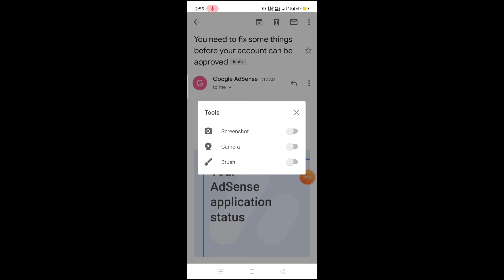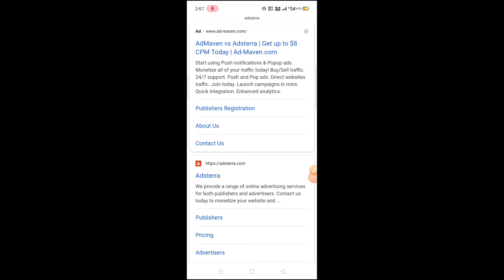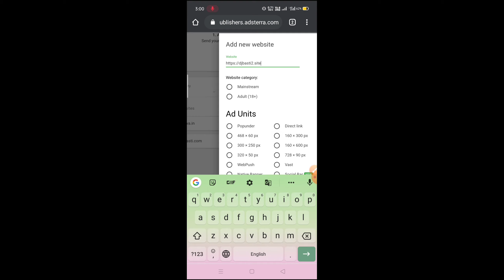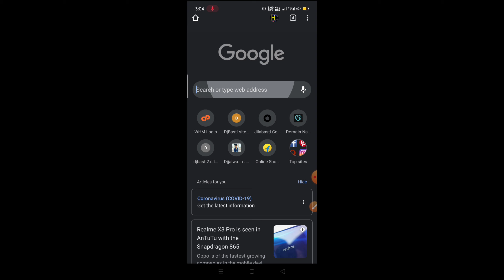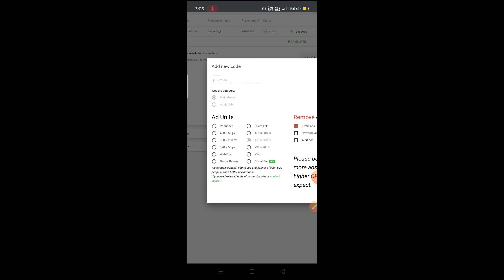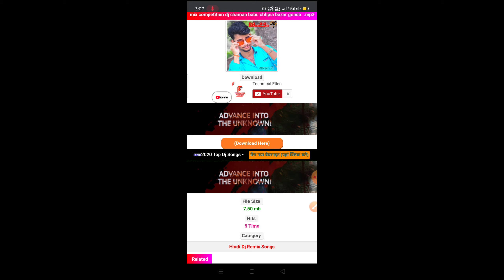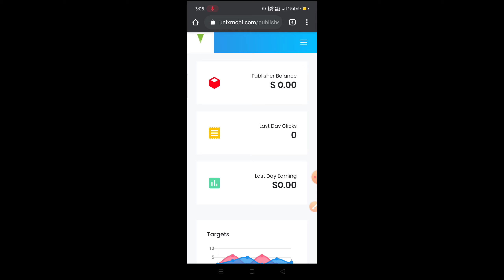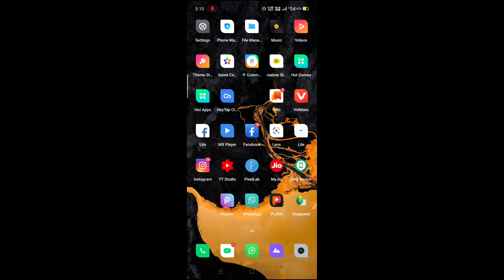Google Addsens Ka Baap 🔥🔥 Hi CPC For Increase Money | Best Ad Network For Online Website 🔥 Wow 👌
- यदि आपको भी हमारी तरह Google addsens का Approvel नहीं मिल रहा तो आप इस विडियो को जरूर देखें,
इस विडियो में मैंने आपको बारीकी से समझाया है की Google addsens से भी अच्छा CPC कैसे पाएं तो आप लोग इस विडियो को जरूर देखें.

यदि आपका कोई Question है तो आप हमें नीचे कमेंट कर सकते हैं.

MY GEARS :-

50MM LENS
CAMERA TRIPOD
TRIPOD FOR MOBILE
Cheapest Earphone